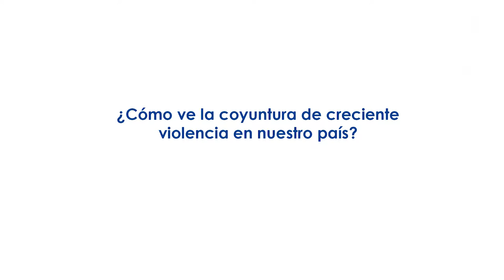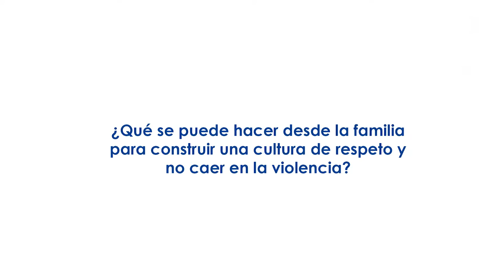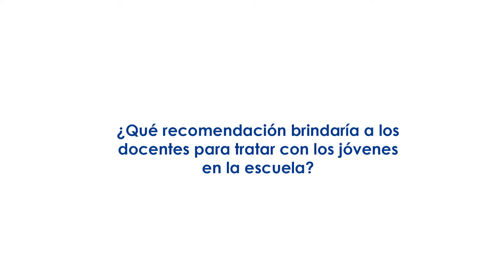Entrevista a Jean Schmitz sobre prácticas restaurativas